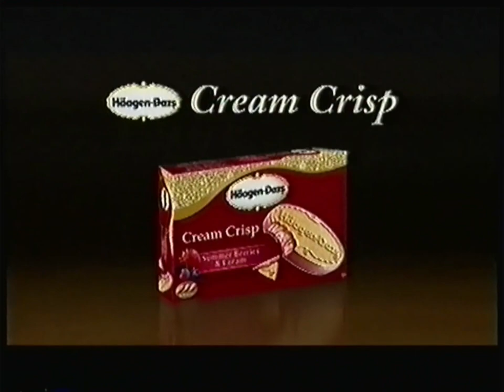Be1 - 13 Juillet 2007 - Fin Al Dente + Ce Soir sur BeTV